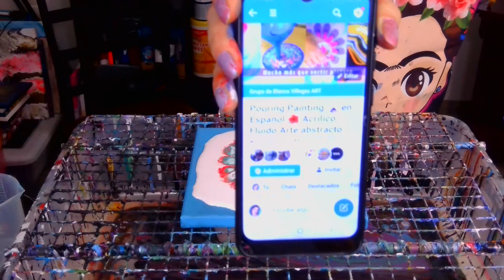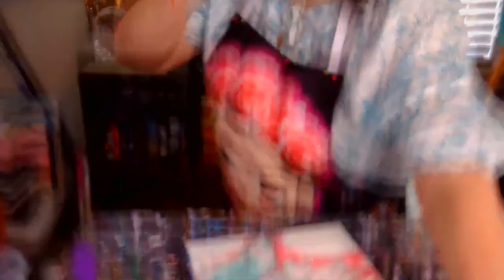Como preparar PINTURA y MEDIUM casero para ACRÍLICO fluido 🔴 SOLUCIONES 🔴 Pouring en español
💢🌄 PREPARA TUS MATERIALES Y DUDAS 💢🌄 SOLUCIONES
🔰 ¿Has sentido frustración y desilusión al no lograr crear células❓
¿Tus formas se desvanecen durante el secado❓ Los colores se mezclan en exceso ❓ La pintura no fluye como deseas❓ se agrieta al secarse❓ 🔰 Prepara tus materiales y dudas, te invito a unirte a este en vivo donde te guiare paso a paso en el proceso de cómo preparar la pintura para practicar el pouring o acrílico fluido sera lo hare sin prisa hasta lograr que alcances los resultados que tanto anhelas. Espero darte las soluciónes que has estado buscando. 🔰 Este domingo 20 de agosto a las 2 de la tarde, hora de Houston. 🔰 🔰 Ten listos los Materiales que necesitaremos para esta emocionante experiencia. ¡Te espero!

😊🎨 ▶🟪🟦Materiales: 1 Lienzo, Pinturas acrilicas base agua, ( 4 colores de tu elección ) pegamento Blanco, palitos de madera, 1 Antorcha, Báscula, resipietes para la preparación de la pintura, y botella para el medium, (activador) aceite de silicón ó wd40 ó aceite de dimeticona (gotas anti frezz para el cabello) ó 123 acite para maquinas de coser ojo la que diga silicón. vaso medidor

🤩  Se parte de este canal como MIEMBRO y acceder a sus beneficios: 🎨

🟦 😊 🟪 Si deseas puedes contribuir a la continuidad y mejora de este canal, puedes hacer la donación que tú quieras a través de: ▶👉 PayPal

🔗 Enlaces Útiles 🔗 a videos que te pueden interesar, básicos para principiantes en acrílico fluido o pouring: